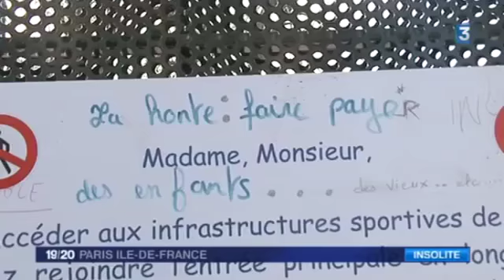L'ile de Puteaux grillagée par la mairie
Reportage de France 3 Ile-de-France diffusée mercredi 4 février 2015